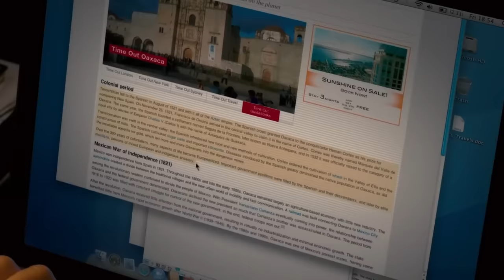gulliver's travels movie explained in hindi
so today we will explain movie gullivers travel in hindi
that is explain by us in hindi how a gulliver come on the beach what is reaction of tiny people . this is a huge monster giant like huge human  so get ready for the english movie explain in hindi...
i am movie explainer in hindi
so you will see all the following stuff in future like
by movie explainer

bgm source